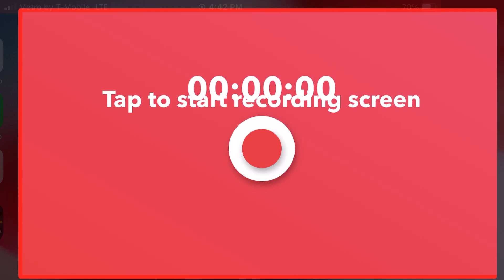Papa’s Pastaria To Go! Day 18